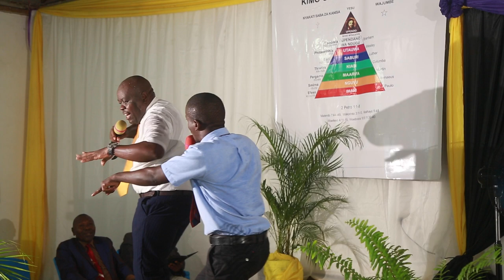Sermon 2 George Mulenga I Tabata Kimanga